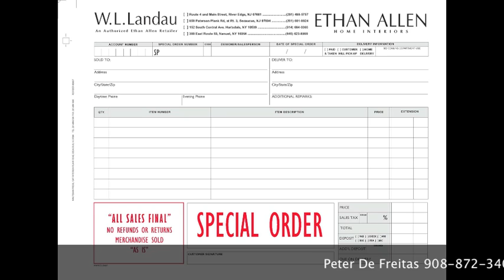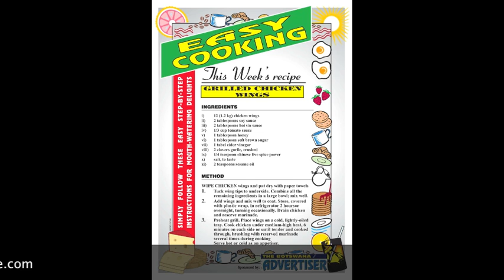Peter's Sample Artwork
Art done at Minuteman Press in Secaucus NJ and at PPCB in Botswana Southern Africa

IRSC: US-UAN-11-00774